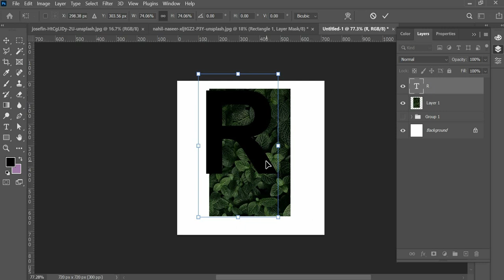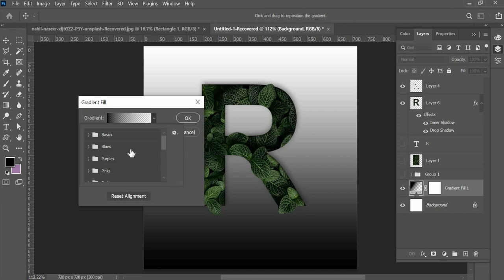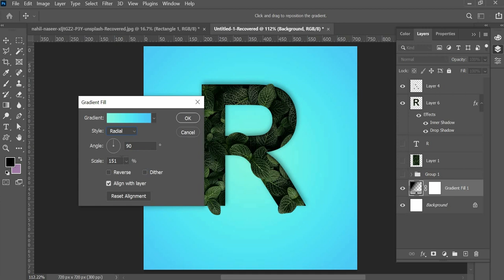Letter R portrait in photoshop.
Follow Here
Pintrest: